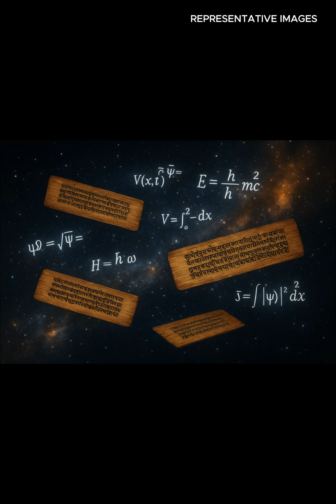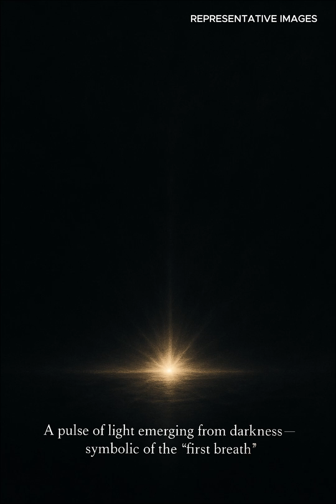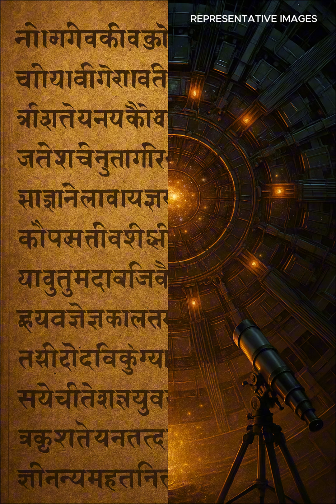Mention of Big Bang in Rig Veda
Vedic Coherence

The Nasadiya Sukta is a hymn from the Rig Veda's 10th mandala that explores the origin of the universe, questioning whether existence or non-existence came first. It is known as the "Hymn of Creation" and emphasizes the mystery of existence, famously asking questions about what existed before creation and concluding that even the gods might not know the answer. The hymn is notable for its philosophical, speculative, and agnostic nature, which resonates with modern cosmological concepts.